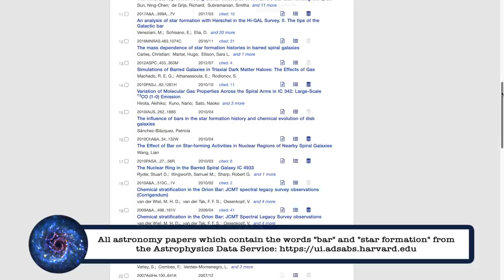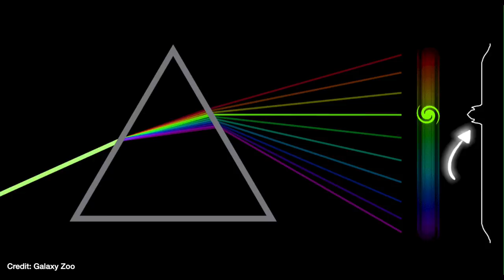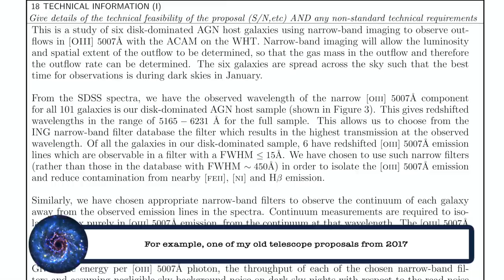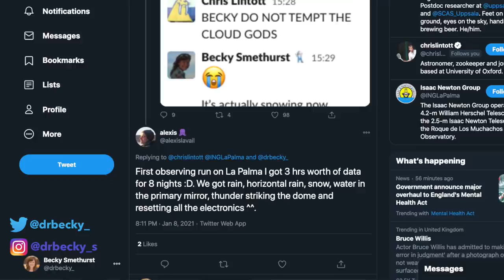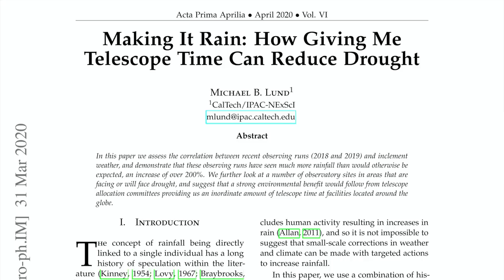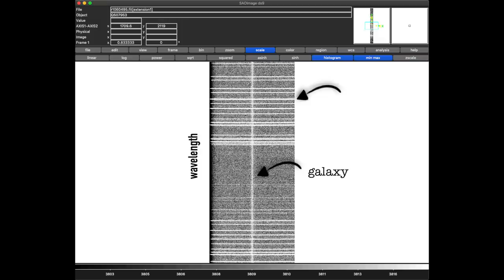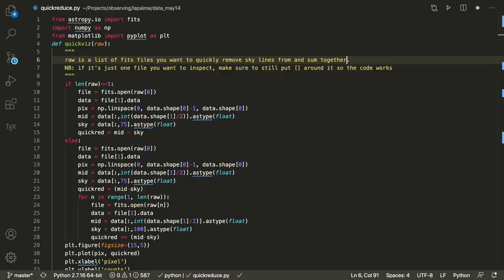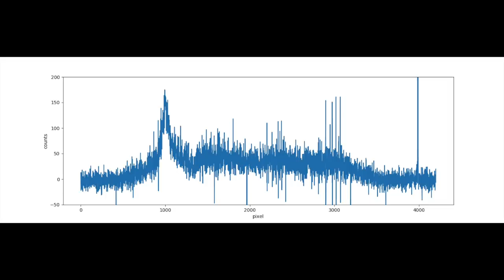Nights in the life of an astrophysicist | Remote observing galaxies with a telescope in La Palma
We got awarded 4 nights of time on the Isaac Newton Telescope in La Palma, Canary Islands, Spain to observe some barred galaxies. The pandemic has meant we can't travel there in person but we can observe them remotely from our home offices! As long as Storm Filomena doesn't scupper our plans...